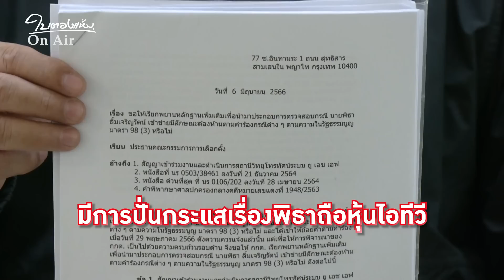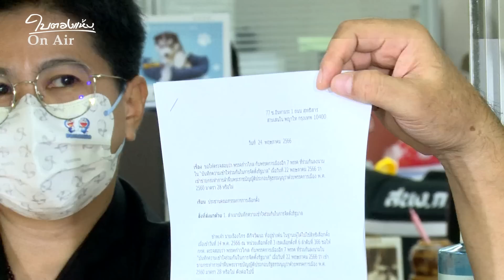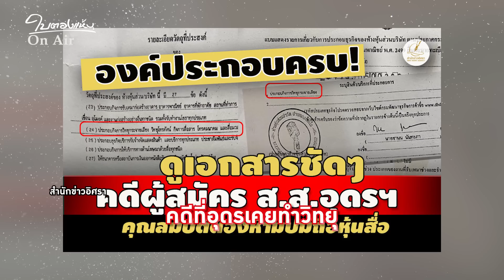ไอทีวีจอดำพิธาหมดสิทธิ์ครอบงำผ่านการถือหุ้น